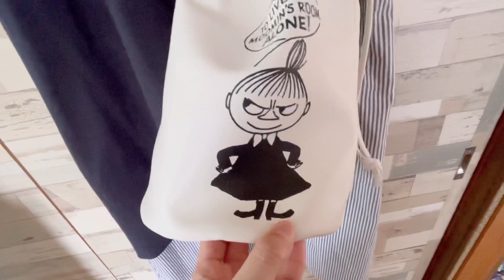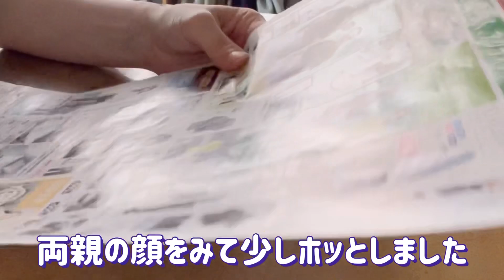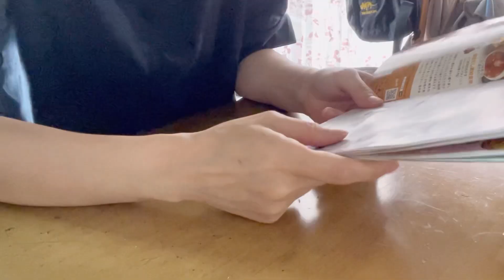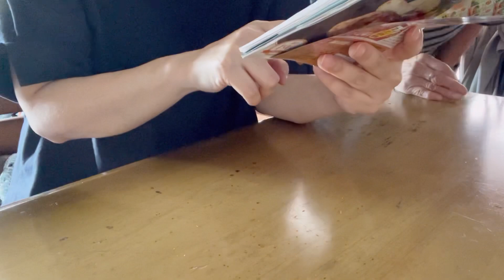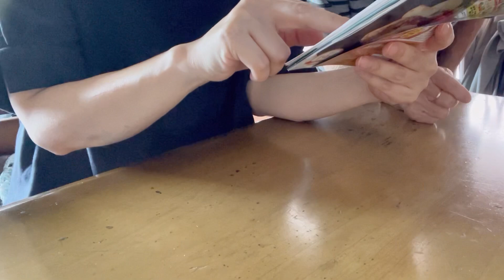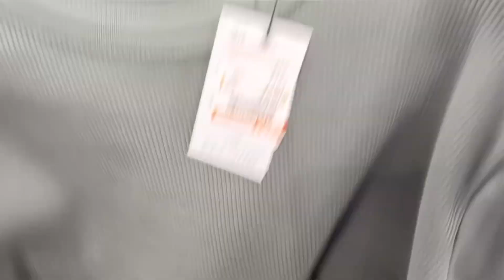【VLOG】79歳の母としまむらへ買い物に行きました🛍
すみません💦先程アップロードに失敗した為動画が途中で切れてしまいました🙇‍♂️

動画の説明欄を読んでいただきありがとうございます😄